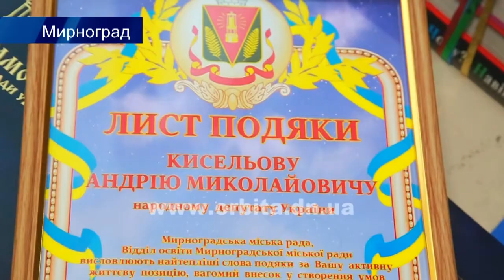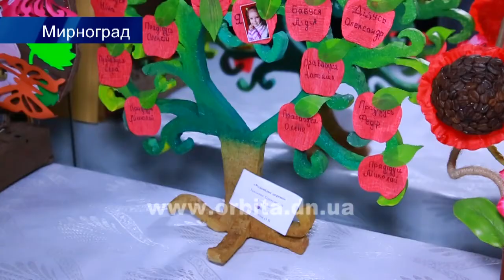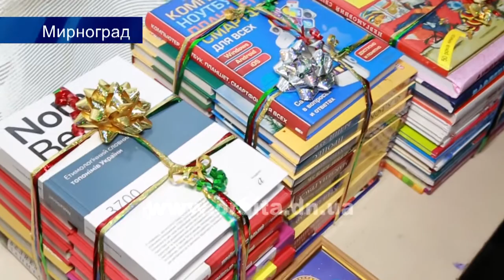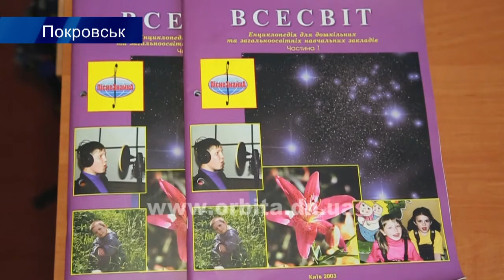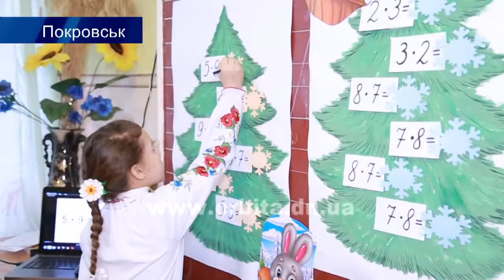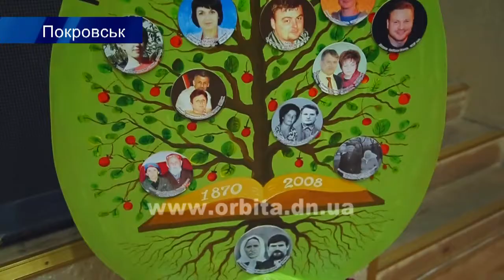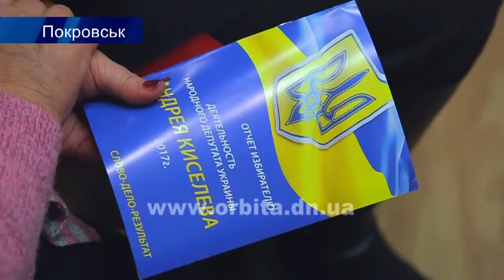Під патронатом народного депутата України А.Кисельова у Покровську пройшла низка заходів